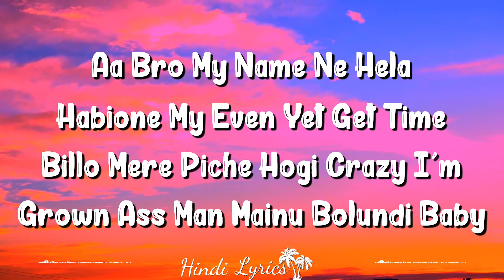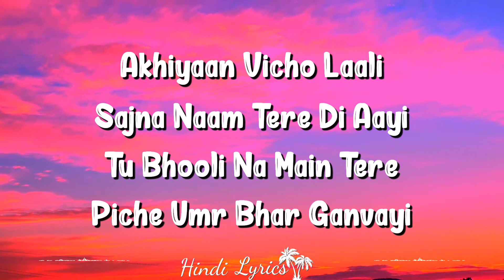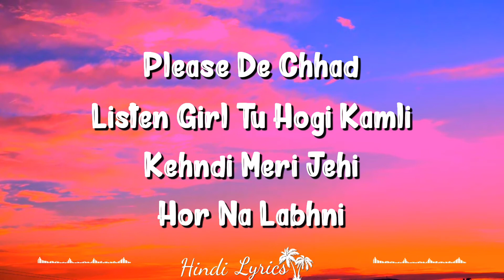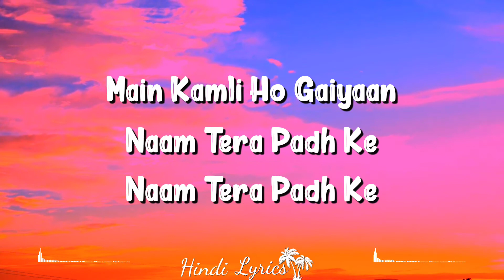Kamli (Lyrics) Happy New Year | Shah Rukh Khan | Deepika Padukone - Dr Zeus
Kamli Song Is From Happy New Year (2014) And It Is Sung By Fateh, Kanika Kapoor, Miraya Varma And Ravindra Upadhyay.it Stars Deepika Padukone, Shahrukh Khan, Abhishek Bachchan, Sonu Sood In Leading Roles. This Song Is Penned By Jiwan Mann And Composed By Baljit Singh Padam (Dr. Zeus). It Is Produced By Gauri Khan. This Song Was Released On 23 Oct 2014.

Credits
Singer: Kanika Kapoor, Ravindra Upadhyay, Miraya Varma
Lyricist: Jiwan Mann

Yo Dr Zeus Remix
Tere Naa Naal Sajna Ve
Mera Dil Dhadke
Mera Dil Dhadke
Mera Dil Dhadke Mera Dil

Billo Mere Piche Hogi Crazy
I'm Grown Ass Man
Mainu Bolundi Rendi Ni

Ni Main Kamli
Ni Main Kamli
Ni Main Kamli
Ni Main Kamli Yo

Ni Main Kamli Ho Gaiyaan
Naam Tera Padh Ke
Naam Tera Padh Ke Naam Tera

Ghar Aaya Mera Sohna Sajan

Vich Teriya Yaada Ve
Vich Teriya Yaada Ve Sajna
Main Zindagi De Pal Katdi
Phir Maala Maangu Ve
Soniyo Naam Tera Main Japdi
Phir Maala Mangu Ve
Soniyo Naam Te
Naam Tenaam Te

Akhiyaan Vicho Laali
Sajna Naam Tere Di Aayi
Tu Bhooli Na Main Tere
Piche Umr Bhar Ganvayi

Akhiyaan Vicho Raali
Piche Umr Umr Umr

Fateh
Pa Pa Paaya Akhaan Â€˜ch Kaajal
Meinu Vekh Ke Hogi Oh Paagal
Photo Khech Autograph Set
Instagram Pe Like
Kari Jaave Pic Haaye
Haaye Ni Kudiye
Kardi Tu Hadd
Mitran Da Pichha
Please De Chhad
Listen Girl Tu Hogi Kamli
Kehndi Meri Jehi
Hor Na Labhni Yo

Ni Main Kamli Ni Main Kamli
Ni Main Kamli Kamli Kamli

Tu Ki Jaane Sajna
Tu Ki Jaane Sajna Main
Kinne Etheh Dard Sahai
Main Bethi Sajna Ve

Leja Ab Maang
Meri Tu Bhar Ke
Leja Ab Maang Maang Maang
Main Kamli Ho Gaiyaan
Naam Tera Padh
Ke Naam Tera